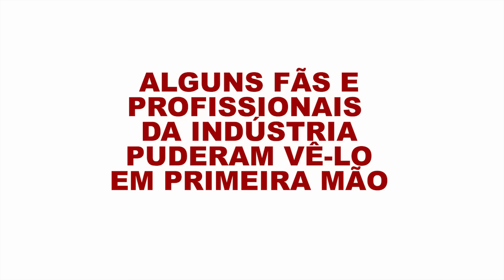MISTÉRIO - O BOMBÁSTICO LANÇAMENTO QUE VAI ATORMENTAR A CCXP 2015!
AVISO: CONTÉM LINGUAGEM IMPRÓPRIA, CAUSADA POR DOSES CAVALARES DE EMPOLGAÇÃO!

Durante o FIQ 2015 a Jambô Editora exibiu secretamente um de seus próximos lançamentos.
Alguns fãs e profissionais da indústria puderam vê-lo em primeira mão.
Estas foram as reações deles. Nada foi combinado.